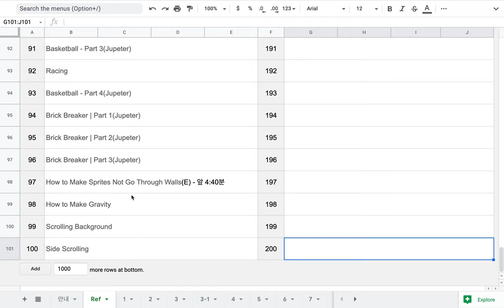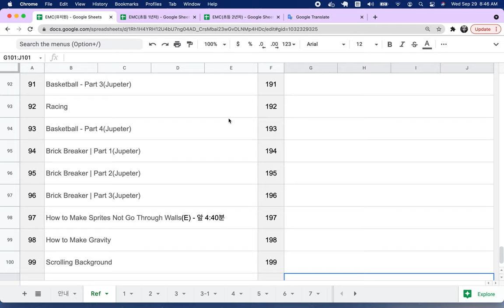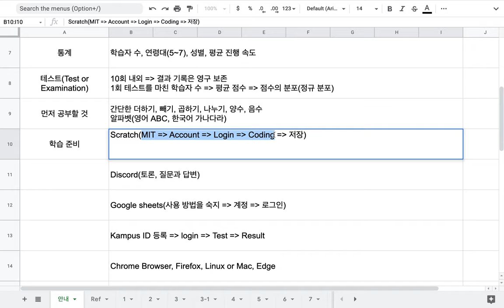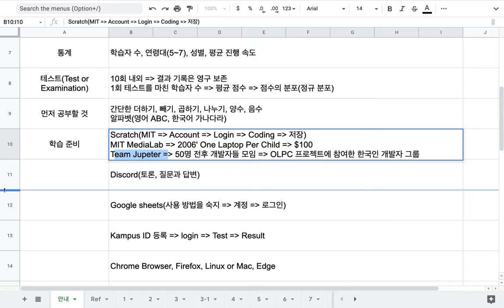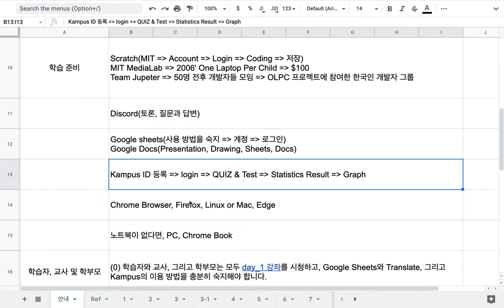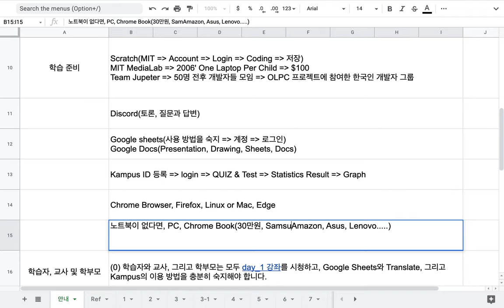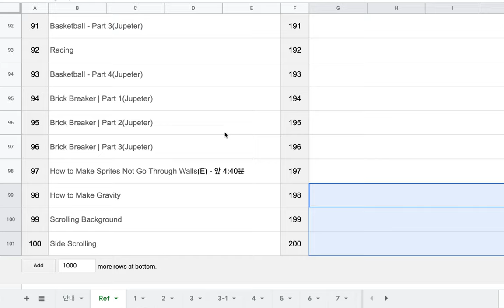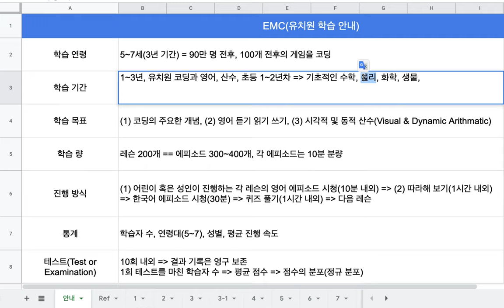[EMC] 000 - 유치원 과정 학습 안내